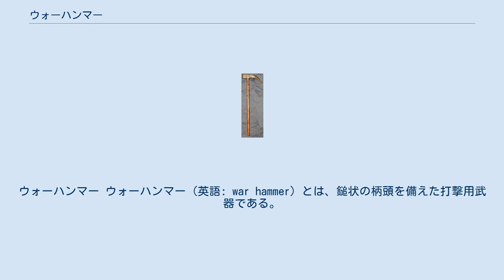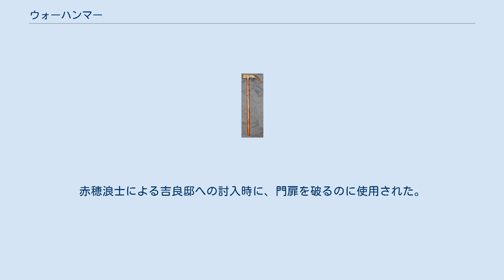ウォーハンマー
ウォーハンマー ウォーハンマー（英語: war hammer）とは、鎚状の柄頭を備えた打撃用武器である。
日本語では戦鎚（せんつい）と訳される。
狭義では特に中世のヨーロッパでかつて用いられた戦鎚類を指す。
 基本的な構造は槌と同様で、柄の先に直角に接合された頭（鎚頭、槌頭または柄頭）を備え、頭の両端のどちらかを相手に打ち付けるよう振って使用する。
頭の形状を大別すると、直方体や円筒型で頭の両端が平らな両口型と、片方を平らにして反対側を鋭利な爪状や斧状とした片口型の二種類があるが、両口のものはあまり見られず、片口のものが主流であった。
打撃を与える面には、凹凸を施したり、平面とせずに円錐形にしたものもあり、面積を小さくして衝撃力を集中させ、威力を高めており、鎧や兜の上からもダメージを与えられるよう作られている。
 北欧神話では戦神トールが携える武器として、ミョルニルという名のハンマーが登場する。
日本では武蔵坊弁慶が持っていた7種の武器、いわゆる「弁慶の七つ道具」の一つにも、大槌が含まれていたと伝えられている。
 槌は旧石器時代から使用されていた人類の基本的な工具の一つで、道具としてのみならず狩猟や戦闘にも使用された。
軍隊でも杭を打つのに使用する陣地作成に欠かせない工具であり、急場では戦闘にも用いられたものの、純粋に戦闘用としての槌、武器としての鎚が開発、発達したのは中世のヨーロッパが中心となっている。
11世紀以降のヨーロッパでは金属製鎧による重装化が進み、十字軍の戦訓などから、それら堅固な鎧にも有効な打撃武器が見直される動きが起きた。
ウォーハンマーも打撃用武器の一つとして13世紀頃から使われはじめ、14世紀から16世紀にかけては一般的な武器の一つになっていた。
最初は対騎兵用に歩兵が両手で使用する長柄武器として登場し、その後、騎兵が下馬した際の補助武器として、さらに、馬上で使用できるように小型化されたものが登場した。
 その後、銃が登場すると大型の武器は廃れたが、その後も騎兵用ウォーハンマーはハンガリーやロシアなどの東欧地域でしばらくの間、使われ続けた。
 日本では古来より掛矢（かけや）と呼ばれる、樫などで作られた大型の木槌が普及していたが、軍陣では杭打ちや陣地の構築などに用いられた工具としてのほかに、城門や障害物を破壊する武器として用いられた。
赤穂浪士による吉良邸への討入時に、門扉を破るのに使用された。